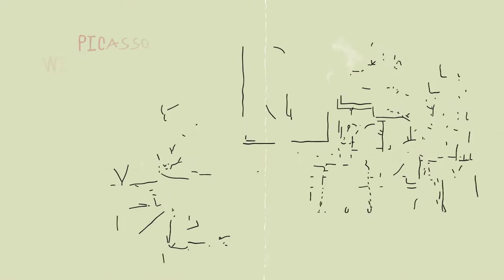Lady (Acoustic) Lyric Video